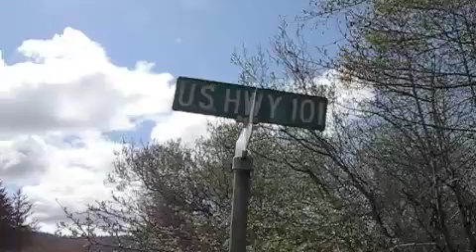Day 36 Yurok - Klamath, California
We get a good start on a sunny day and head south and to the beach. Ah Soh is with me to do his first 20 mile trip on the Ride for Freedom. He is only 8 years old.

We hike and ride up over a mountain and then to Klamath, home of the Yurok people. They are really good to us. We soon have Hampton a place and have the bus moved.

The beaches are great, people are surfing, there is the blue and rocky coast. And already so many California wild flowers.

Ah Soh had a really good day and he saw a fresh water eel today. He will be sleeping in.

And thanks to Ray in Crescent City for bring by food with his son. Very kind.